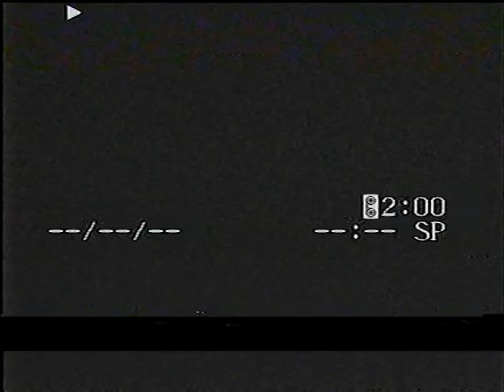ΑΕΛ-ΡΙΓΑΝΟΚΑΜΠΟΣ 2003, Play off Άνοδος Α΄